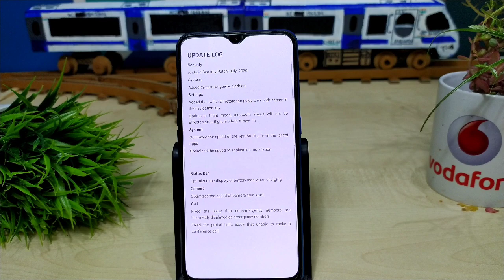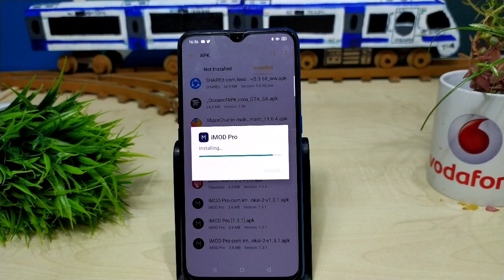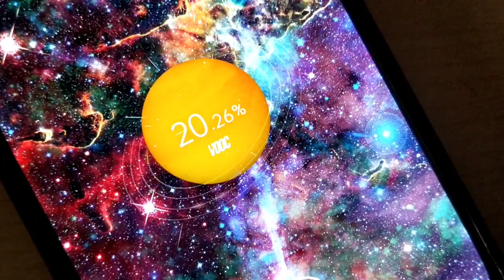Realme C3 New A.37 July Update Received | New Features | Battery/Calling/Camera Bug Fixed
Dosto is video mein aapse baat karne wala Hoon aapse baat karne wala hoon realme C3 ke A.37 main abhi aayi latest update ke baare me aap is update ko install karne ke baad Jo bhi changes aur features update hue hain un features ko update kar sakte hain aapko main turant update dene jaa raha hoon doston apne channel ko subscribe nahi kiya to subscribe Karen like Karen share Karen Taki aisi videos aapko or mil paye dhanyavad dosto

About - Techno shift is a youtube channel where you will find technology and smart technology videos in hindi and new videos uploaded everyday